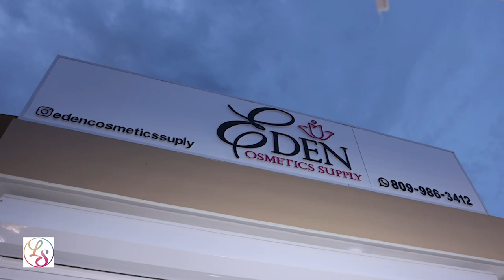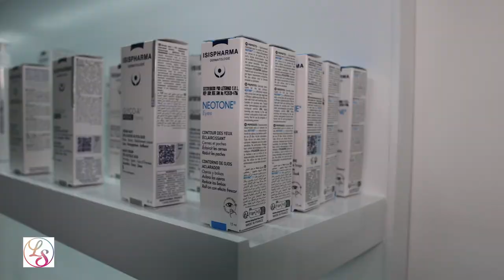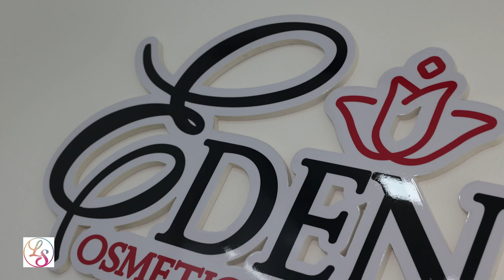Acto de inauguración de Edén Cosmetics Supply